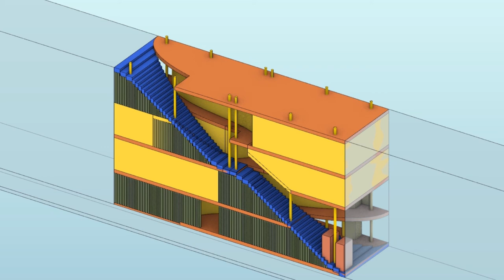C2.2 MRI Clipping Plane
Pratt Institute SP21 Design 202
Professor Karen Bausman
Song: a town with an ocean view by hisaishi jo, cover by rainy day studio